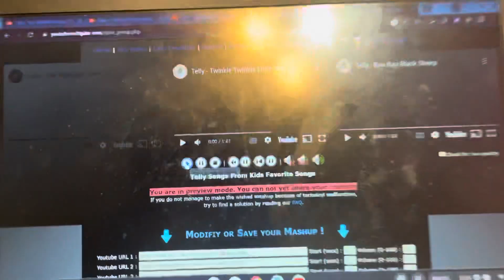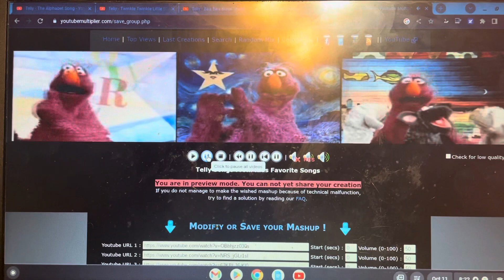Telly Singing His Three Favorite Songs From Kids Favorite Songs All At The Same Time